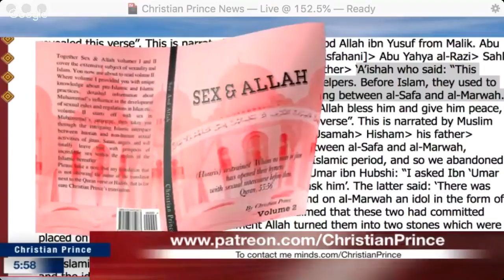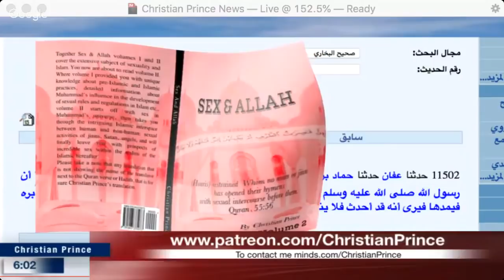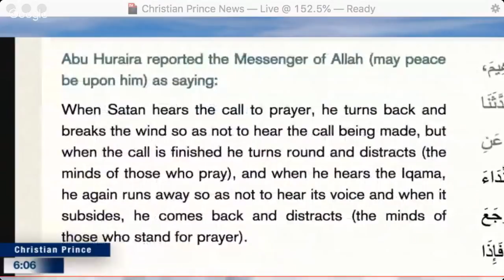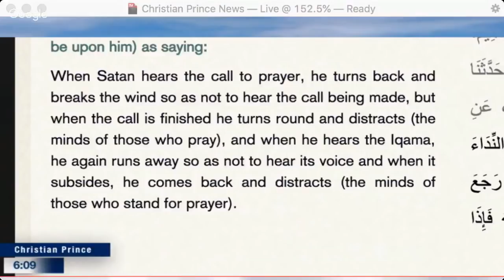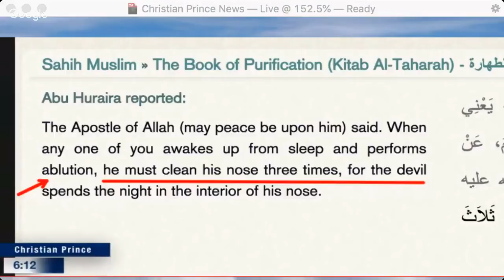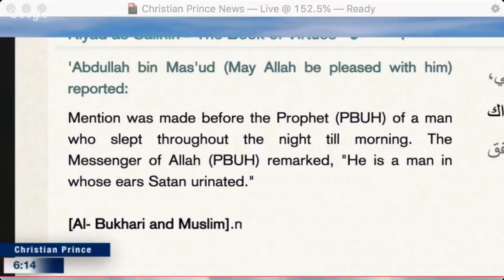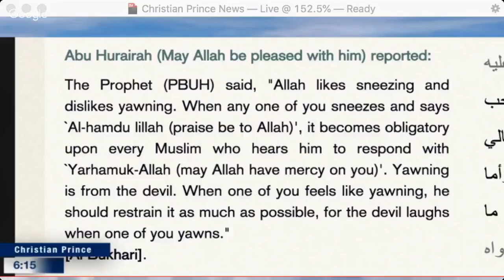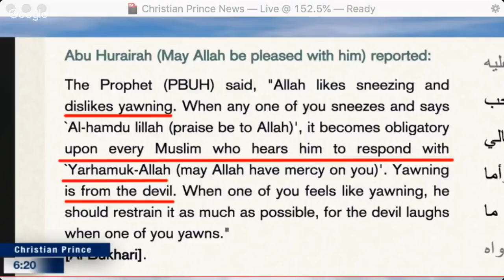Christian Prince - Muhammad said what?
Muhammad's obsession with farting, anus and satan.  You can't make this stuff up.

This is a repost of a Christian Prince Live Stream video from June 21, 2018. It was streamed live at the Christian-Prince Videos YouTube Channel.

If you want to see future Live Streams and join in the Live Chat in real time subscribe to The Arabian Prophet, Christian Prince, Christian-Prince Videos or Arab4Christ YouTube Channels respectively.